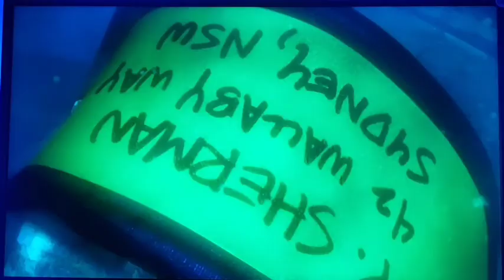Finding Nemo (2003) Marlin Found The Mask From The Divers (Scene)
Happy 20th Anniversary Finding Nemo.🐟